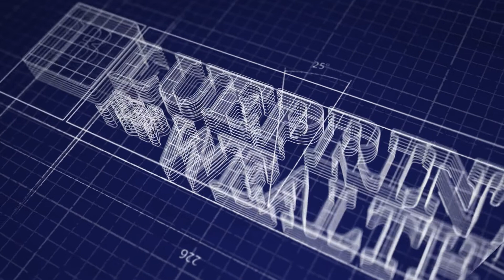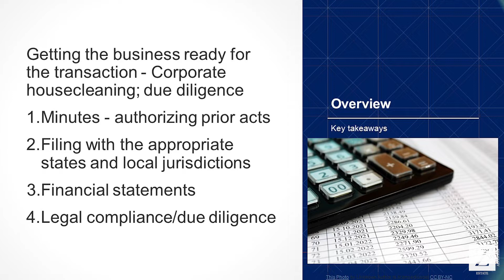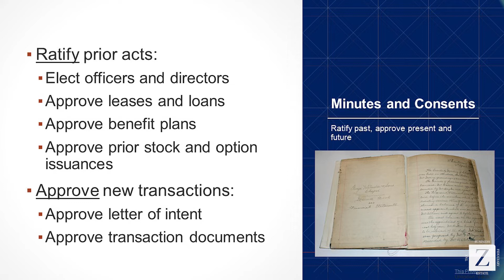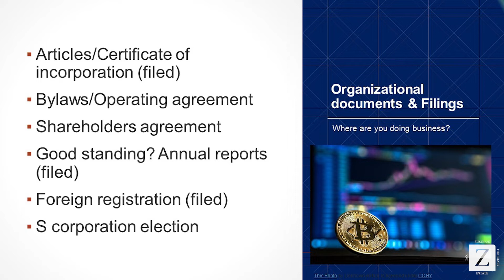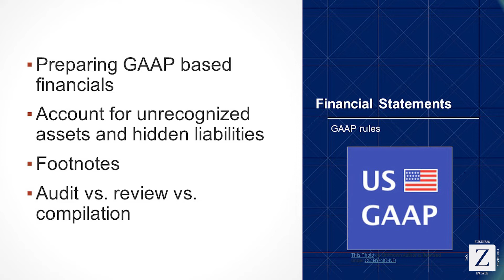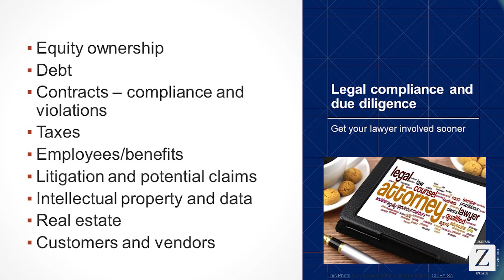Interview w/ John Burton, Former CEO + What You Need to Know About Selling Your Business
On this segment of Blueprint for Wealth, Wayne Zell interviews special guest, John Burton, Serial Entrepreneur, Venture Capitalist, & Former CEO of Nintex & Updata Ventures, followed by an educational moment on What You Need to Know About Selling Your Business

To learn more, visit us at zelllaw.com